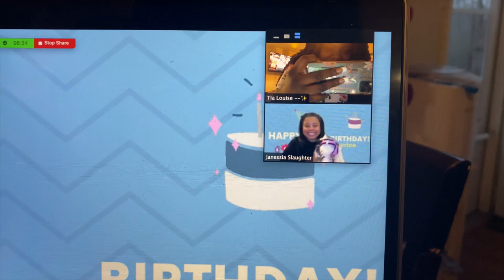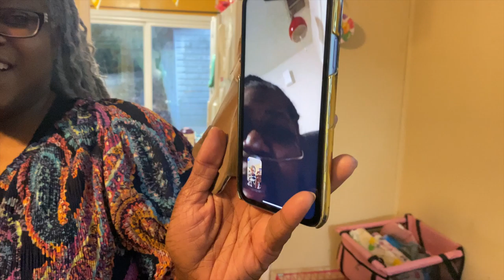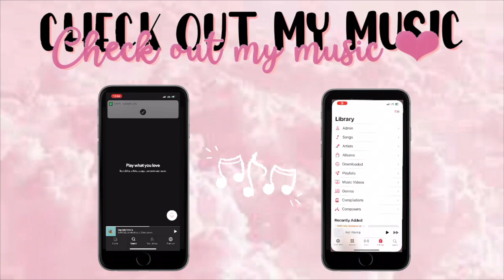WKLY VLOG #2 | Brother's 17th Birthday 🎉 🎂 🎁 🎈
In this vlog, we celebrated my brother's birthday this past weekend & it was truly a lot of fun! I hope you enjoy just a glimpse of our world & in the comments wish my bro a HBD & give him a follow!